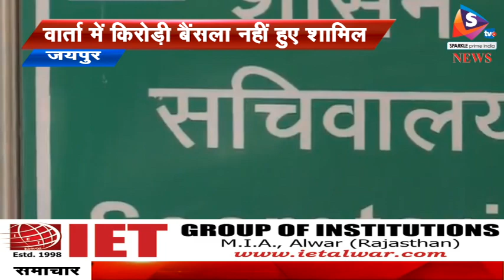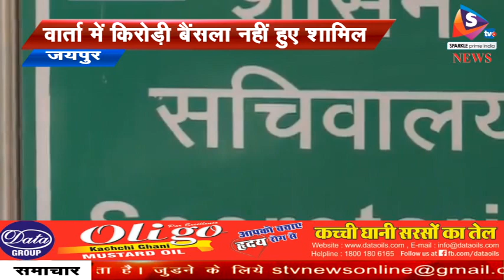गुर्जर आरक्षण पर कल होगी सरकार से वार्ता, गुर्जर समाज के 15 सदस्य प्रतिनिधि मंडल से होगी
-करौली में ओबीसी कोटे का वर्गीकरण कर पांच प्रतिशत आरक्षण की मांग कर आंदोलन की चेतावनी दे चुके गुर्जर समाज का 15 सदस्यीय प्रतिनिधिमण्डल सोमवार को सरकार से वार्ता करने के लिए जयपुर जायेगा। लेकिन गुर्जर नेता कर्नल किरोडी सिंह बैंसला वार्ता में शामिल होने के लिए जयपुर नहीं जायेंगे।
 सोमवार को हिण्डौन सिटी स्थित कर्नल करोडी बैंसला से आवास पर बंद कमरे में आयोजित गुर्जर आरक्षण संघर्ष समिति की बैठक में यह निर्णय लिया गया। कर्नल किरोडी सिंह बैंसला ने बताया कि आरक्षण के मामले को लेकर 15 मई को बयाना के अड्डा गांव में गुर्जरों की महापंचायत आयोजित की जायेगी। इस दौरान भरतपुर कलेक्टर की ओर से उन्हे सरकार से वार्ता का प्रस्ताव मिला। जिस पर आरक्षण संघर्ष समिति के पदाधिकारियों से चर्चा की गई। बैंसला ने बताया कि वो अपना 15 सदस्यीय प्रतिनिधिमण्डल सरकार से वार्ता के लिए जयपुर भेज रहे हैं। जहां आज शाम को सरकार से आरक्षण के मामले पर चर्चा की जायेगी। प्रतिनिधिमण्डल की सरकार से हुई वार्ता के परिणाम को 15 मई को बयाना अड्डा गांव में आयोजित होने वाली महापंचायत में रखा जायेगा। जिसके बाद महापंचायत उस पर निर्णय लेगी। यदि महापंचायत इसे स्वीकार करती है वो हमे भी स्वीकार होगा। महापंचायत में ही आंदोलन पर निर्णय लिया जायेगा। उल्लेखनीय है कि पांच प्रतिशत आरक्षण की मांग को लेकर गुर्जर 15 मई को बयाना के अड्डा गांव में महापंचायत करने जा रहा है। संभावना है कि वहीं से आंदोलन का आगाज कर दिया जायेगा। जिसको लेकर सरकार व पुलिस प्रशासन अलर्ट हो गया है। सरकार ने वार्ता के लिए गुर्जरों को जयपुर बुलाया है। वहीं दूसरी ओर गुर्जरों की आंदोलन की संभावना के चलते पुलिस और प्रशासन सतर्क हो गया है। महापंचायत स्थल क्षेत्र में इंटरनेट बंद कर दिया है व सुरक्षाकर्मी तैनात कर दिए हैं। गुर्जरों की हर गतिविधी पर नजर रखी जा रही है।